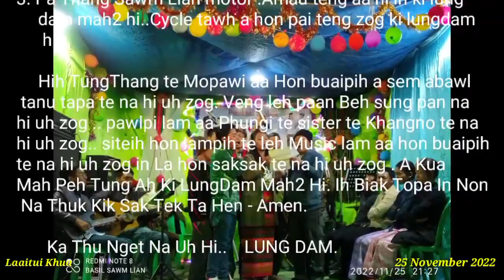Tg Aloysius TungThang & Lia Rosa SanKim te PumKhat Suah Na. 25 November 2022ni. Laaitui Khua. Part 2